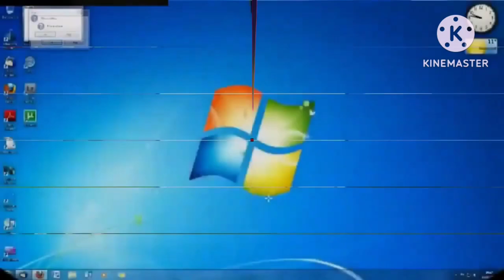(REUPLOAD) Scan Vs 46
REUPLOAD From Juan Seminario Michalosky